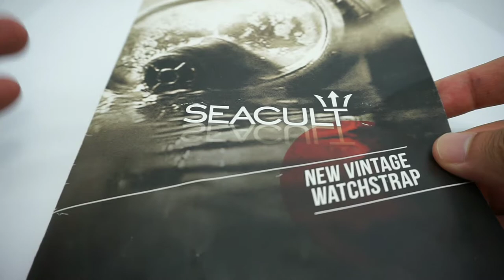Cinturini Tropic SeaCult. Un progetto italiano!